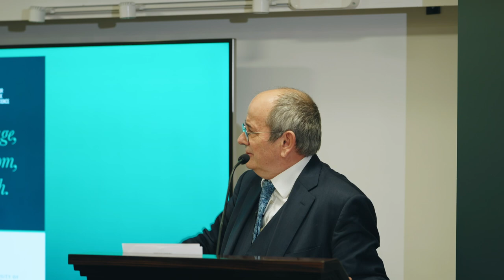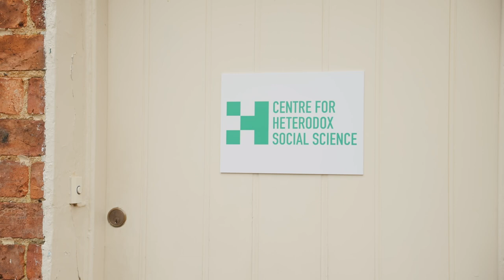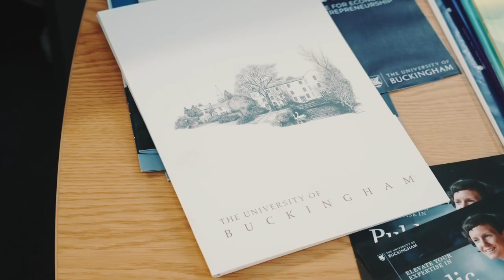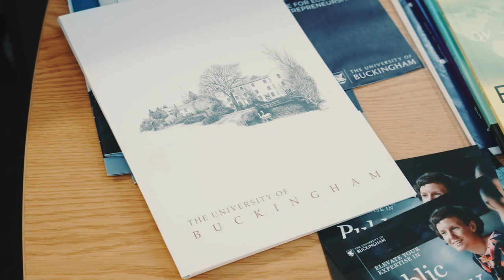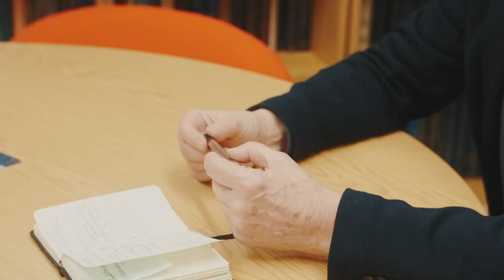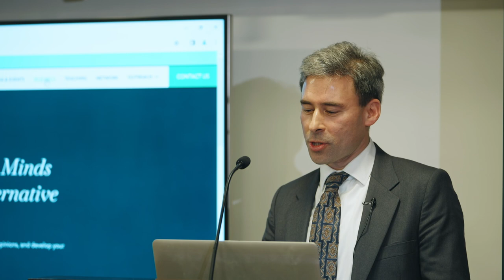Launch of the Centre for Heterodox Social Science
The official launch of my Centre for Heterodox Social Science at the University of Buckingham, Feb 22 at the Legatum Institute in London. Featuring speeches from Legatum Director Radomir Tylecote, University of Buckingham Vice-Chancellor James Tooley, Professor Niall Ferguson, Professor and Institute Director Eric Kaufmann and Professor Mattherw Goodwin.